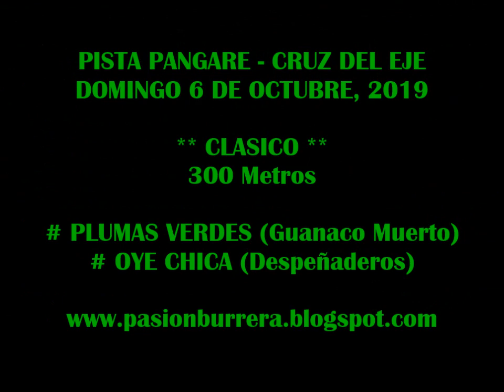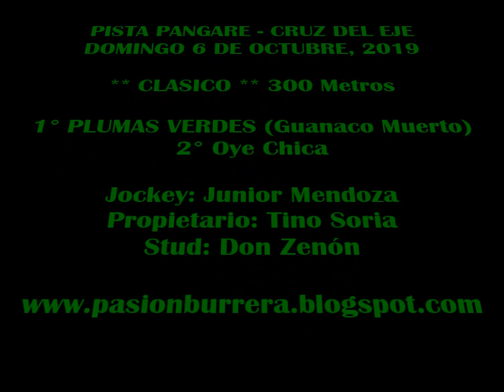PLUMAS VERDES - Pista Pangare, Cruz del Eje (06-10-19)